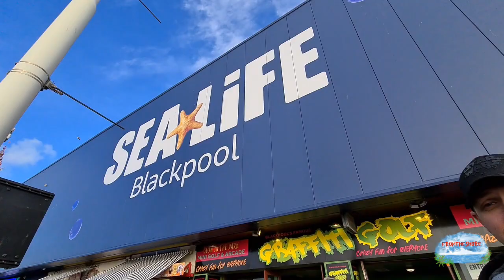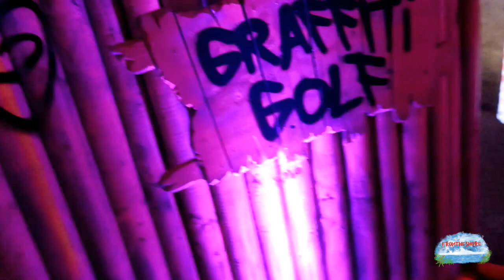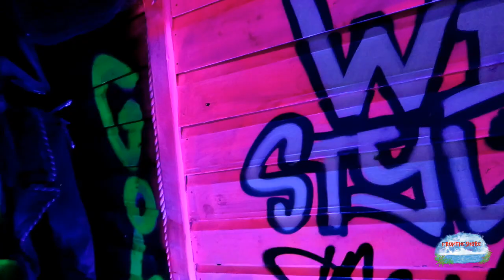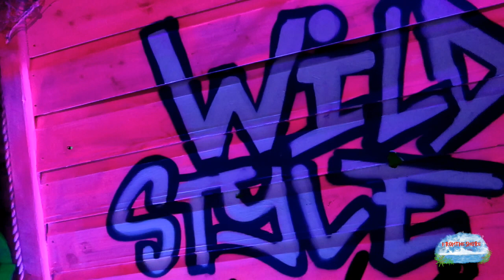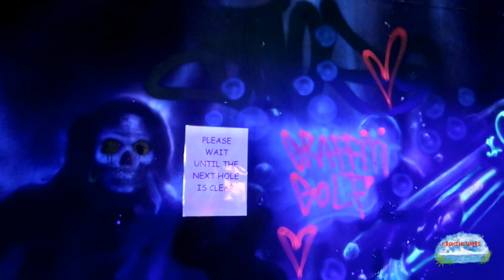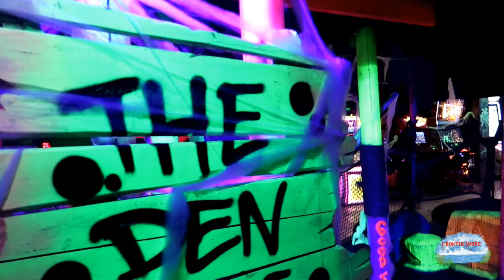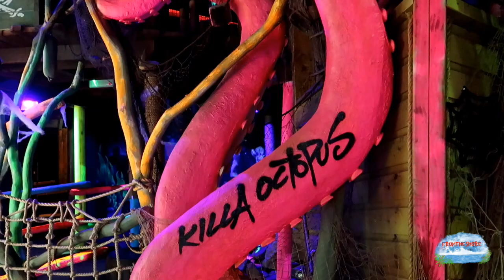Graffiti golf Blackpool 23rd October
We have a really good time in Blackpool at the Graffiti golf on Blackpool promenade, located just by the Sea life centre. It is reasonably priced and is a good bit of fun and being glow in the dark makes it better. There is also a little arcade on the exit form the golf and we think this experience would be great for families.

Graffiti golf Blackpool FY1 5AA